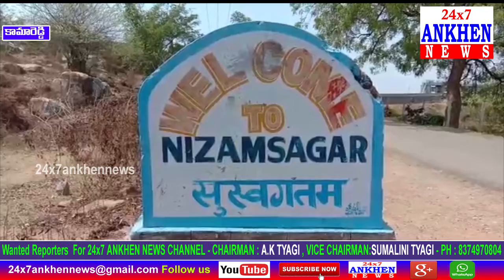కామారెడ్డి జిల్లా నిజాంసాగర్ వరద నీటిలో సెల్ఫీ దిగుతూ గల్లంతు || 24x7 ANKHEN NEWS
|| 24x7 ANKHEN NEWS || KAMAREDDY ||